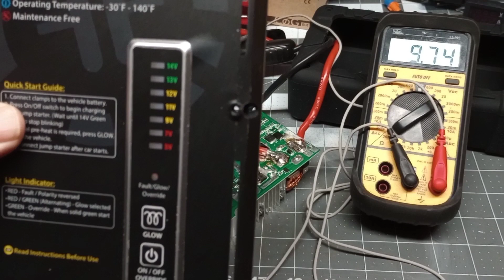I bought a broken battery-less super capacitor jump starter, Rezervo RZ 300. Let's fix it! (Part 1)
I bought a broken battery-less super capacitor jump starter, Rezervo RZ 300. Let's fix it! (Part 1). Being curious as to what's inside and how these work I found a broken one to play with.